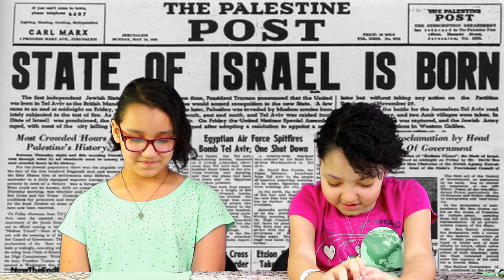National Dance Like A Chicken Day, May 14, 2021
National Dance Like A Chicken Day!

This day celebrate with us National Dance Like A Chicken Day.